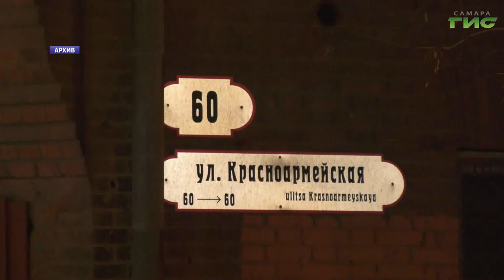В администрации Самары обсудили сроки окончания работ в доме Челышева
Здание по Красноармейской, 60, в котором произошел пожар в марте 2023 года, продолжают приводить в порядок. На данный момент строители уже завершили монтаж чердачных перекрытий, залили стены фундамента в кухнях. Сейчас на объект завозят материалы для восстановления стропильной системы кровли. Анатолий Головко пообщался с собственниками квартир и представителями городских властей, чтобы узнать, когда ремонт в доме ЧелышЕва выйдет на финишную прямую.